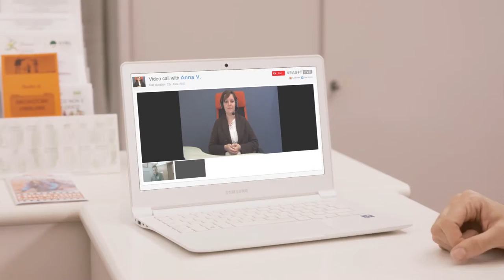VEASYT Live! | Connecting Cultures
VEASYT Live! is the 2016 winner in the category Connecting Cultures.
Team: Lisa Danese, Bruno Verneau, Enrico Capiozzo, Gabriele Greco

Description:
VEASYT Live! is a video remote interpreting (VRI) service via the web for computer, tablet and smartphone, in vocal and sign languages. VEASYT Live! allows organizations to communicate, even when no on-site interpreter is available. Thanks to VEASYT Live! anyone can access a professional interpreter anywhere, anytime, in 25 languages. The service can be used in two ways, according to customer needs: by calling on the spot, with no need to reserve the interpreter. Professionals are available within 3 – 5 minutes, calculating the service cost per minute; by appointment, with consultation of a wide database of interpreters, while booking slots of 30, 60, 90 or 120 minutes at least 24h in advance. The environmentally sustainable service reduces pollution generated by travel to workplaces, and allows professionals total self-management within the platform, as well as support for professional development. VEASYT Live! breaks down communication barriers worldwide to build a more accessible world.